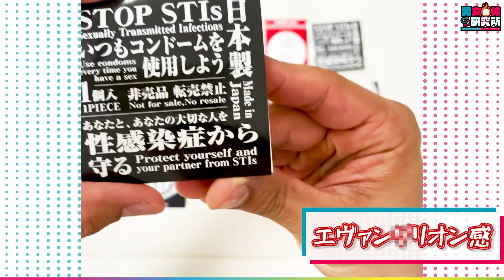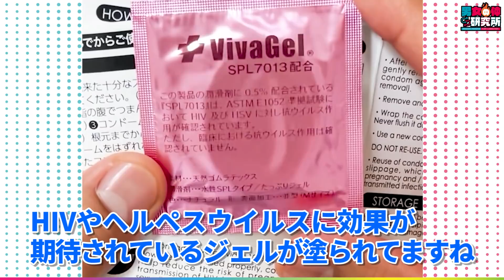幻の東京2020オリンピックのコンドームを入手【今年は配布なし！】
しみけんと直接話せる・相談ができる
【男女の仲 研究所】への入会はこちら！

そして、動画の中で喋っている知識やテクニックは著作に書いてあります！

【今すぐ読める！電子書籍版】
しみけん式「超」SEXメソッド

BEST SEX 最高のセックス集中講義

人生最高のセックスに出会いたい貴女へ 56のルール

うんこ座りでオトコの悩みの大半は解決する！

1万人抱いてわかった! モテる男39の法則

【カメラマン兼アシスタント：能條ジョー】